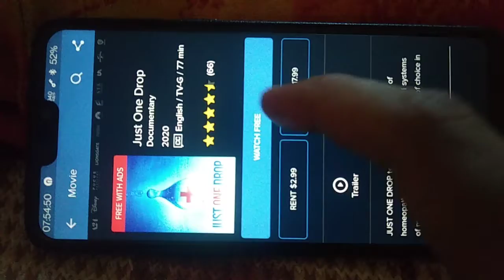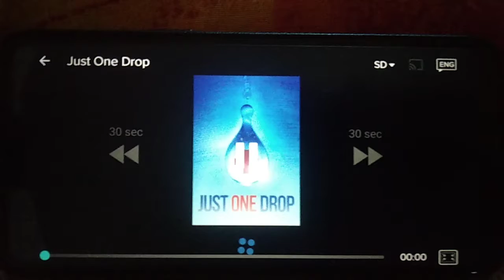English Homeopathy Documentary Movie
A Documentary Made In Support Of Homeopathy Medical Practice Showing How It Changed Life Of People Around The World! Homeopathy Is A Science And Art.
REMEMBER THAT! 🙏🏻😇